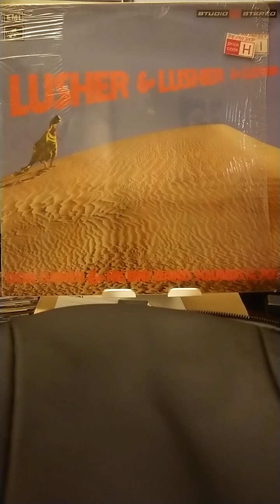There'll Aways be Another Spring Don Lusher Lusher & Lusher & Lusher 1972